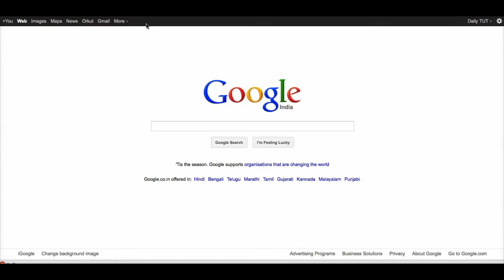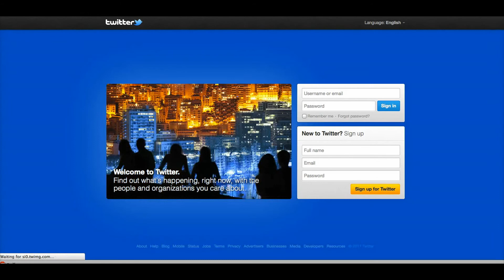New Twitter Login Page Design 2011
Twitter Homepage and Login Page got redesigned for the Second Time in 2011. This time the Design slightly resembles Flickr.com and Bing.com where the Background and Image on the homepage changes Continuously on every page refresh.